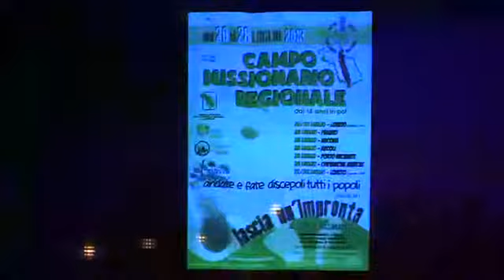L'emmanuel - Campo Missionario Regionale Marche 2013 - ANCONA